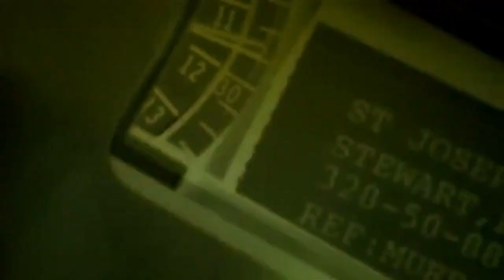ER Opening and Closing Theme 1994 - 2009 (WIth Snippets) HD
ER is an American medical drama television series created by novelist and medical doctor Michael Crichton that aired on NBC from September 19, 1994, to April 2, 2009. It was produced by Constant c Productions and Amblin Television, in association with Warner Bros. Television. ER follows the inner life of the emergency room (ER) of fictional County General Hospital in Chicago, Illinois, and various critical issues faced by the room's physicians and staff. The show ran for 15 seasons with a total of 331 episodes, becoming the longest-running primetime medical drama in American television history.

It won 23 Primetime Emmy Awards, including the 1996 Outstanding Drama Series award, and received 124 Emmy nominations, which makes it the most nominated drama program in history.

ER won 116 awards in total, including the Peabody Award, while the cast earned four Screen Actors Guild Awards for Outstanding Ensemble Performance in a Drama Series.